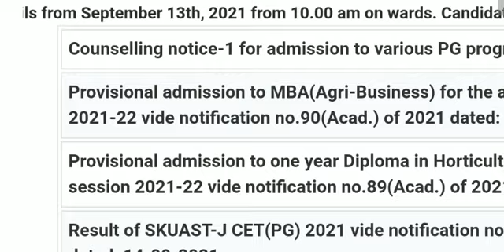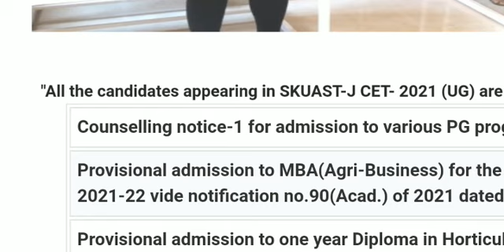admit card Skuast jammu